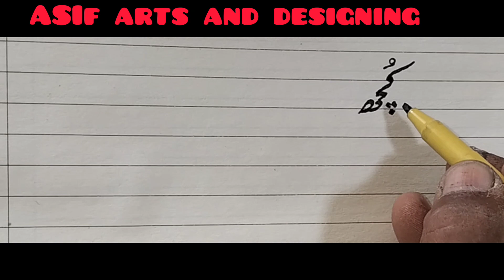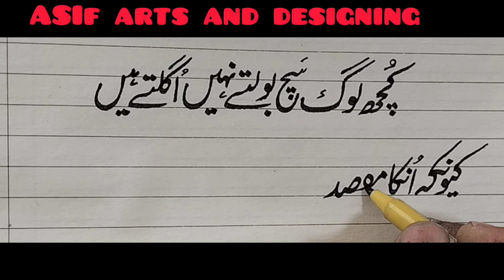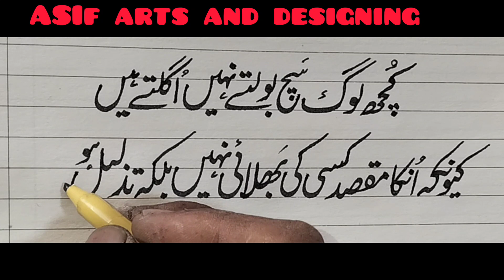writings in new style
اردو لکھائی قلم کٹ مارکر سے سیکھیں